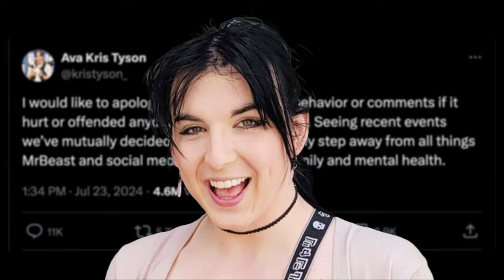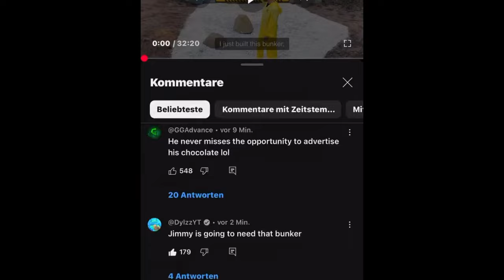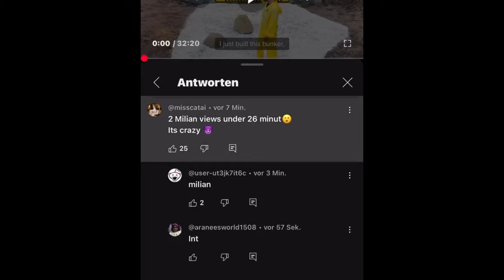MrBeast Latest Video: Why It's Breaking the Internet!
In this video, we're diving into MrBeast's latest video and uncovering why it's breaking the internet! With over 1.7 million dislikes, MrBeast's new upload has sparked a huge reaction.
The Ava Kris Tyson scandal and MrBeast's 2017 video controversy are fueling the backlash, and we'll give you all the details. Discover how MrBeast is handling the situation and what his fans are saying.
Watch as we break down the MrBeast independent investigation and the allegations surrounding Beast Games. Don't miss out on this deep dive into MrBeast's latest drama.